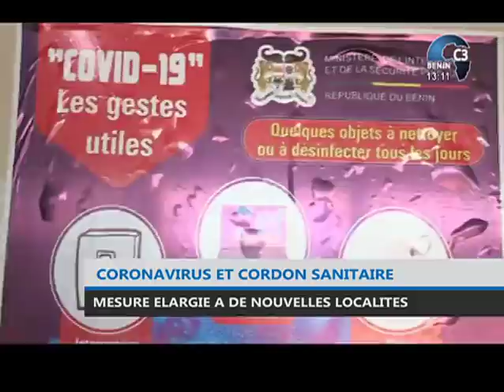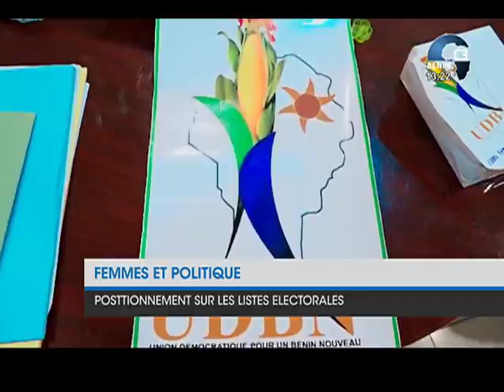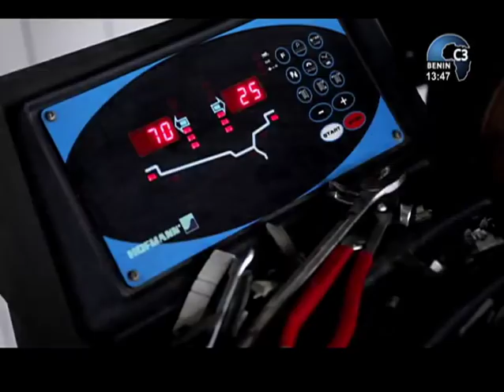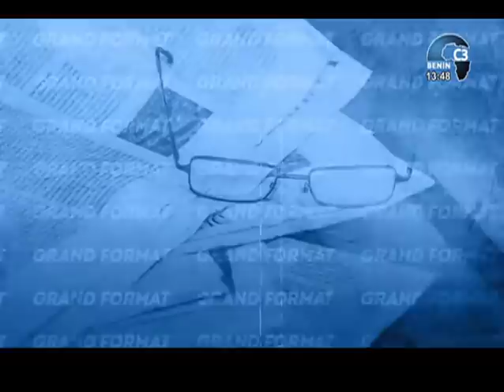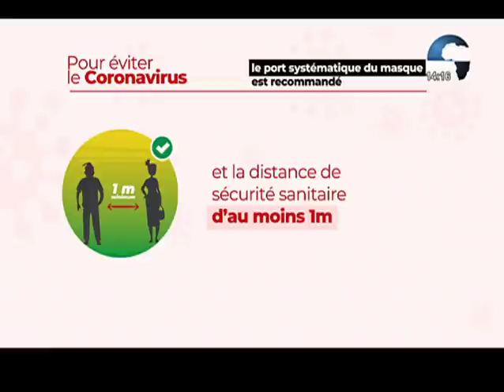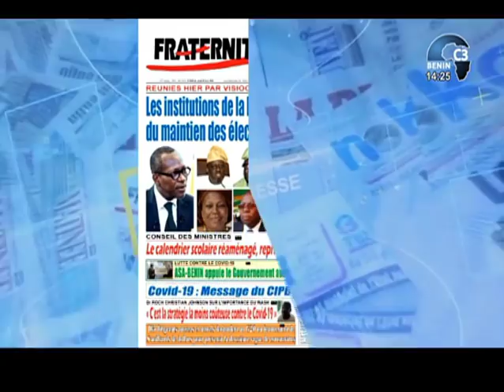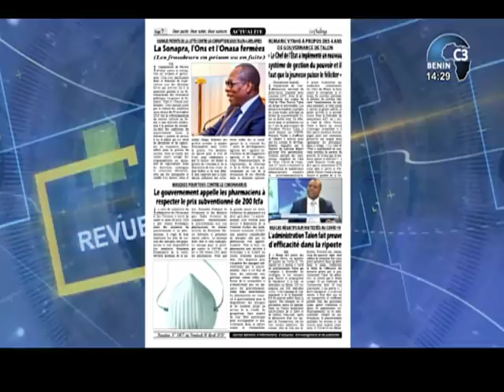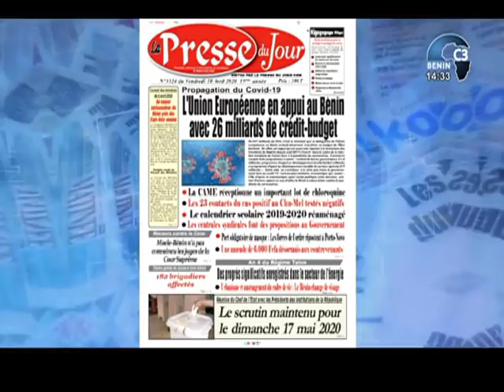CANAL3-BENIN : Le Grand Format du Dimanche 12 Avril 2020 avec Idrissou BOUKARI